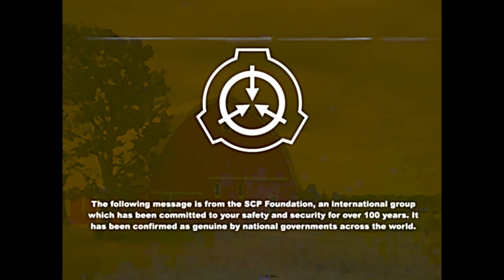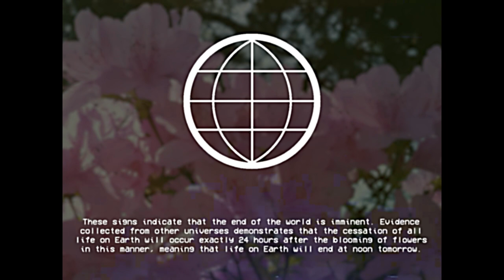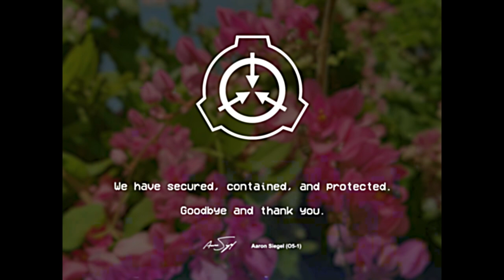SECURED - CONTAINED - PROTECTED - SCP-001 Lily's Proposal EAS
Secured - Contained - Protected

Based on: "Lily's Proposal" by LilyFlower, from the SCP Wiki.